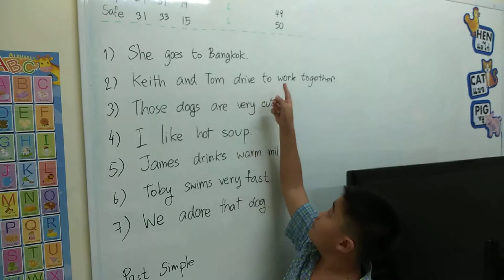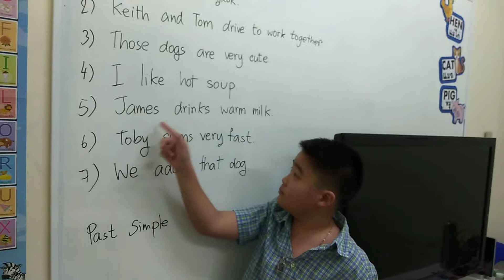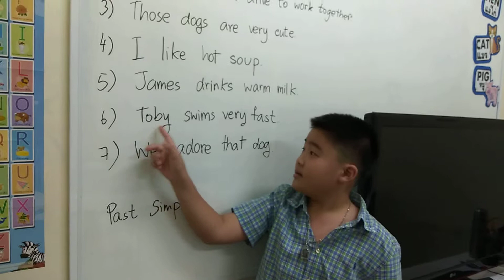Review Past Simple กับน้องพูม